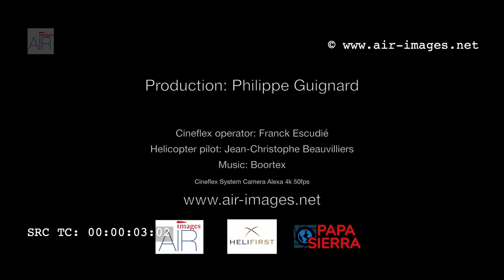Aerial footage Business District Paris La Défense / Triumphal Way / Paris Axe Historique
The triumphal way from the business district of La Defense with the Grande Arche up to Paris Arc of Triumph / Aerial footage © Production Air-images Camera Arri Alexa 4K Super 35 50fps - 08-2018